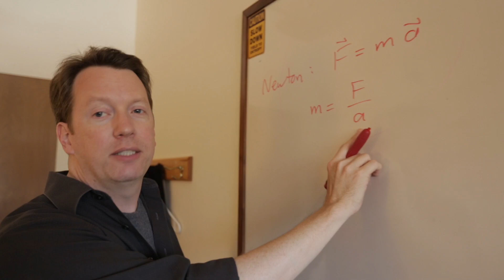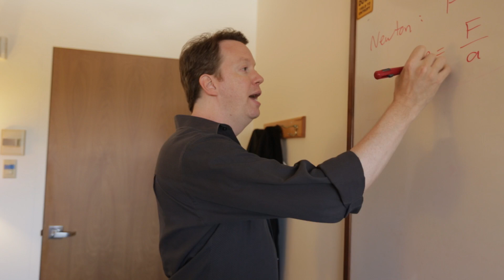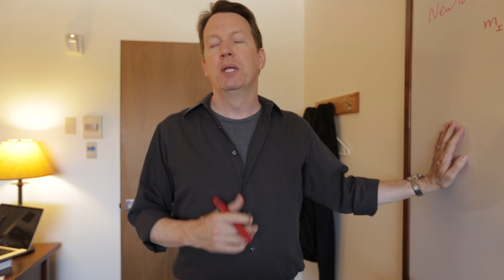Demystifying Mass ft. Sean Carroll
This video was inspired by my Veritasium video - your mass is NOT from the Higgs Boson

The point in that video is that the Higgs mechanism provides mass to fundamental particles but that mass is much less than the mass of the conglomerate particles they make up. This video was an effort to disentangle the different aspects and types of mass. Thanks to Sean Carroll for taking the time to discuss this with me.